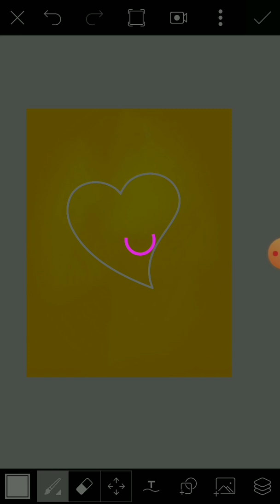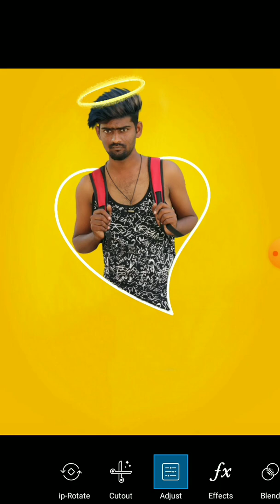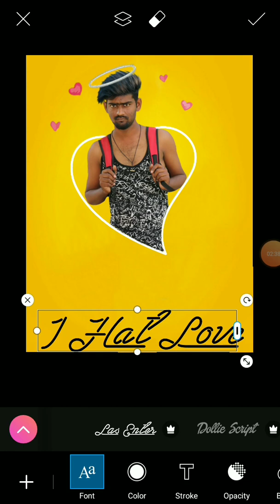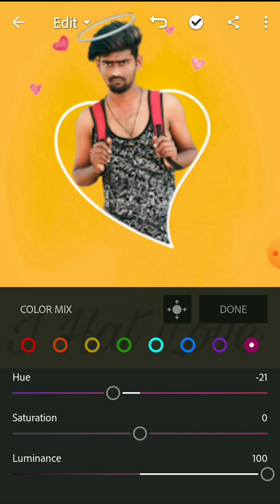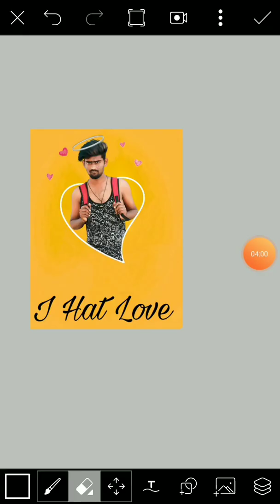New photo editing // Trending photo edit // Photography of Photoshop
Hii

Guy's.

Long time first video upload, plz like and Sher karo, Agar video passand aai tu bol do next video ready kar do ga